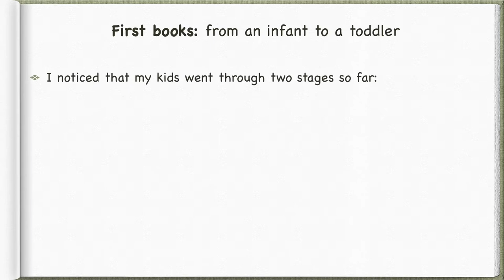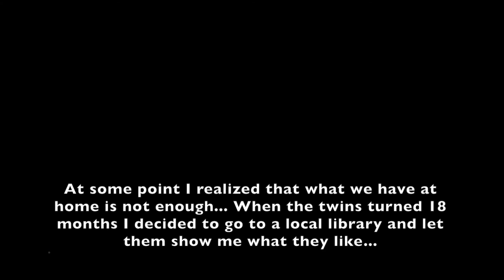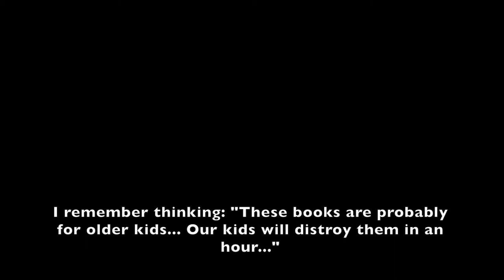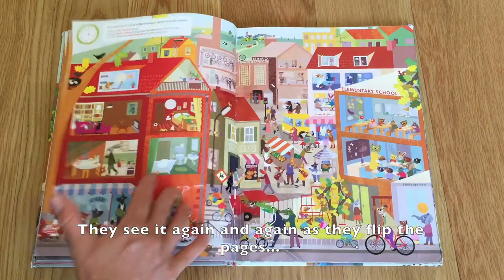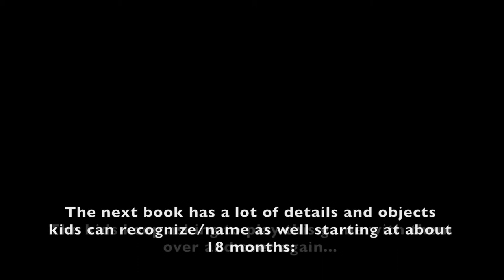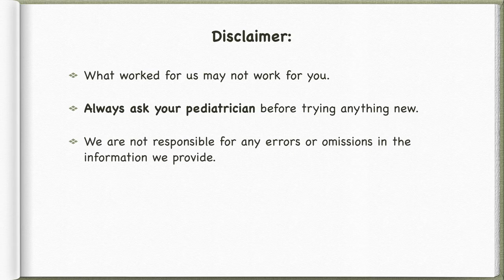Books for infants & toddlers (#1): Recurrent patterns (seek-and-find books)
Your 18-month-old is probably smarter than you think!  Part 1: Showing interest in details and recurrent patterns (seek-and-find books). “Busy Bunny Days, In the Town, on the Farm & at the Port” by Britta Teckentrup. “What do people do all day?” by Richard Scarry

Seek-and-find activity books: recurrent items, multiple drawings of the same object on one page.

The best part is that the kids need YOU to play this game with them!

This is a wonderful BONDING activity as well as a LEARNING opportunity.

The recommended age for these types of books is 3-7. However, I noticed that kids much younger than that already show interest in them.

Tip: Don’t underestimate your child’s abilities… Go to a local library and explore his/her interests…

Books: from an infant to a toddler

Stage 1: exploring books with their senses, mostly by looking and chewing :-)

Stage 2: showing some signs of understanding and thinking (e.g., recognizing objects, finding similarities, understanding short sentences, etc.)

The transition from Stage 1 to Stage 2 started to happen for my kids around 18 months…